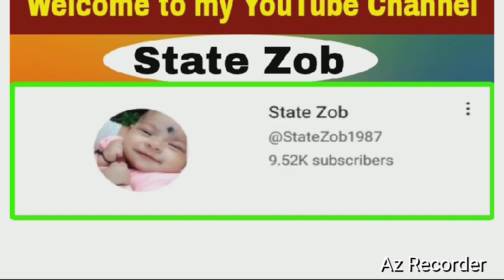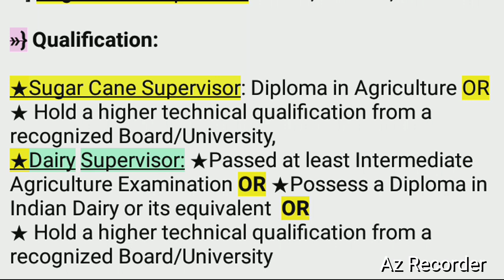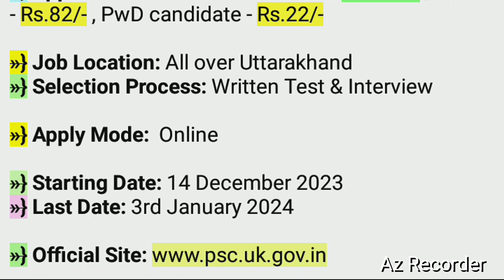UKPSC New Vacancy 2023 | Uttarakhand Govt Job Vacancy 2023